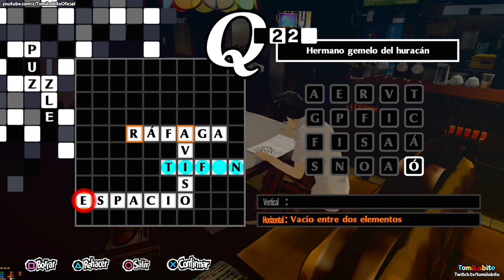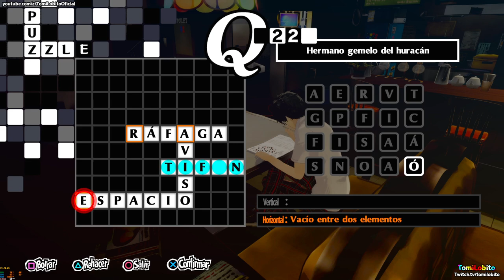Persona 5 Royal - Capítulo 59 ''Tormenta tropical''